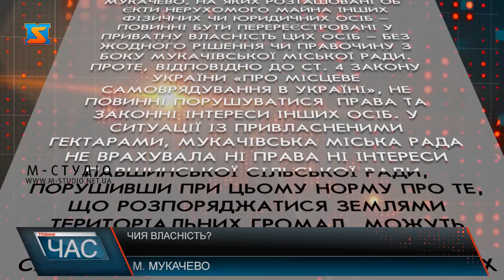Чия власність?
Цієї неділі у Павшині відбулись збори села. Одне з питань, яке обговорювали найбільше – розвиток села та те, скільки населений пункт втратив через рішення реєстратора, яким землі Павшина передали Мукачеву. Вже кілька років справи знаходяться у судових інстанціях.